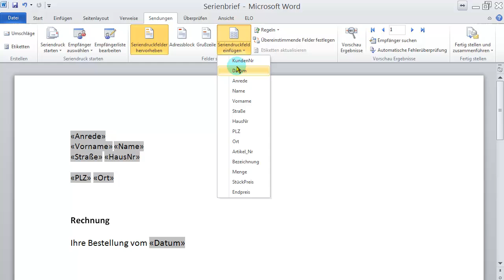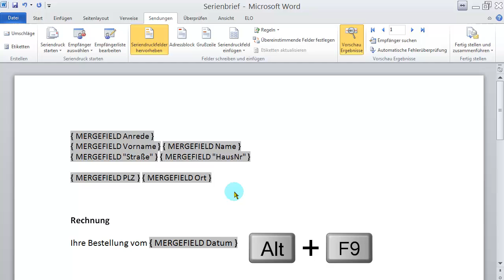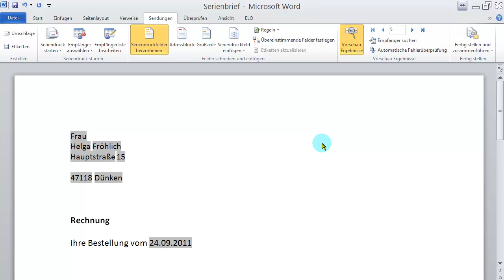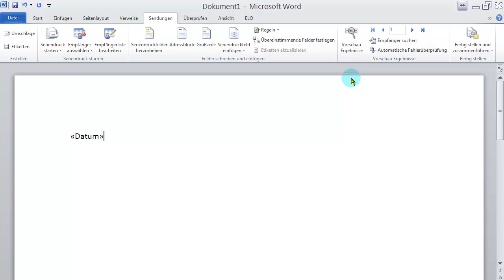Serienbrief mit Word 2010 - Datum formatieren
Zwei Möglichkeiten in einem Serienbrief mit Word das Datum zu formatieren